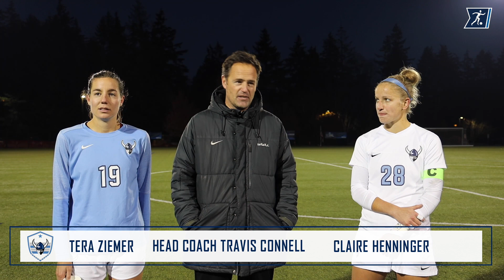NCAA Postgame Interview | WWU 1, Point Loma 0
Hear from WWU Women's Soccer Head Coach Travis Connell, senior midfielder Tera Ziemer and junior goalkeeper Claire Henninger following the Vikings 1-0 victory over Point Loma to advance to the West Regional Final for the seventh consecutive season.